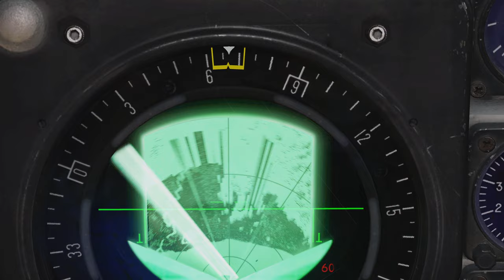DCS World - Campaign: The Mjolnir Response #1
First mission surveillance.